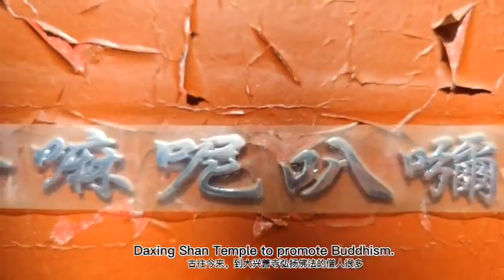大兴善寺——Daxing Shan Temple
Daxing Shan Temple - was the ancestral court of the Esoteric Buddhism.